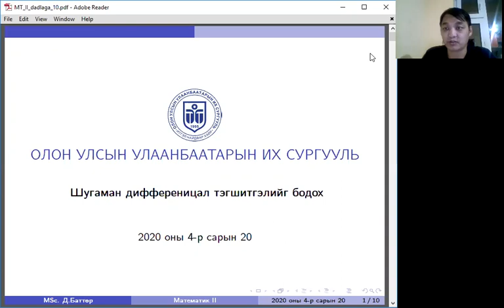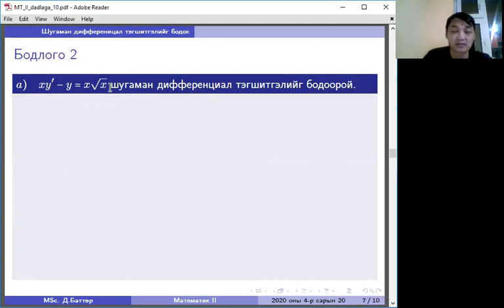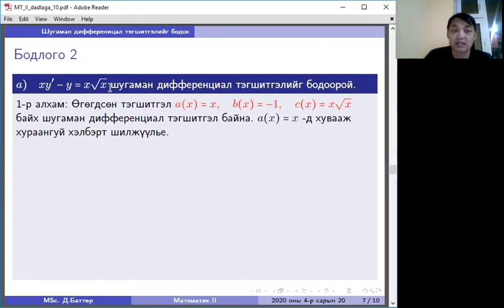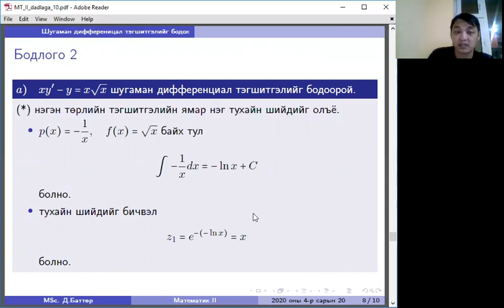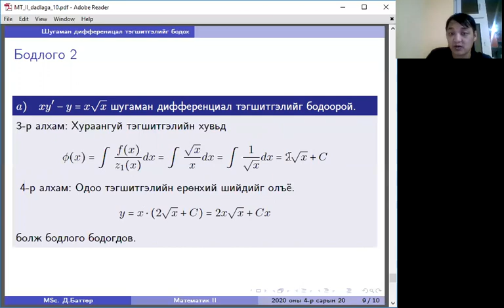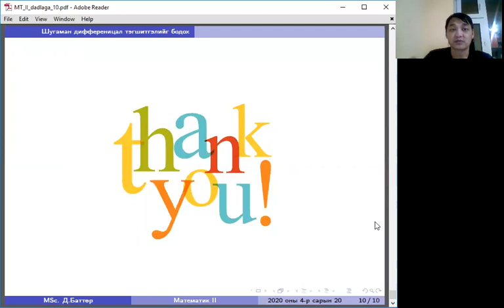Шугаман дифференциал тэгшитгэлийг бодох жишээ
Шугаман дифференциал тэгшитгэлийг бодох аргыг жишээ бодлогын хувьд тайлбарлалаа